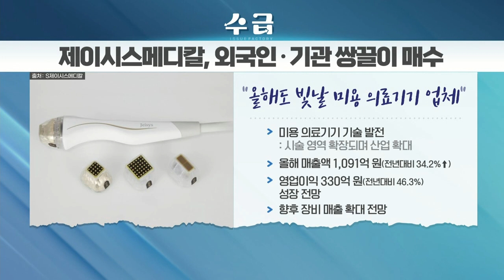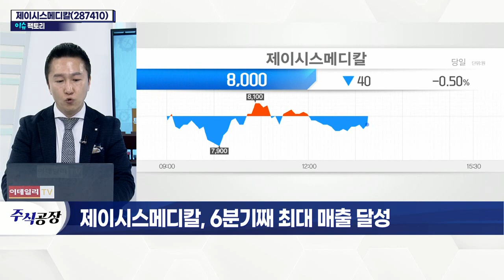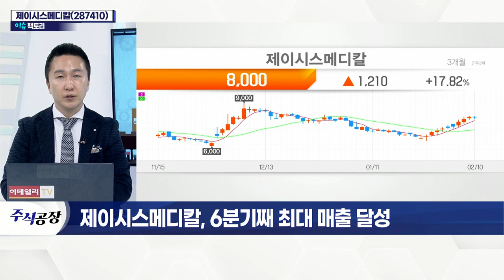제이시스메디칼(287410)... 6분기째 최대 매출 달성_이슈 팩토리 (20220210)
- 외국인 4거래일 연속 순매수
- 6분기 연속 최대 매출 달성
- 고주파 및 초음파 모델, 해외 침투 가속화
- 수익성 좋은 소모품 매출 비중 확대